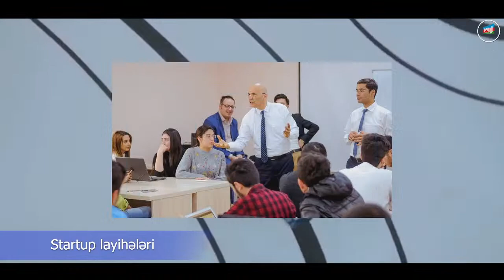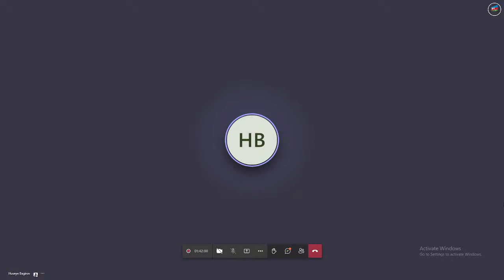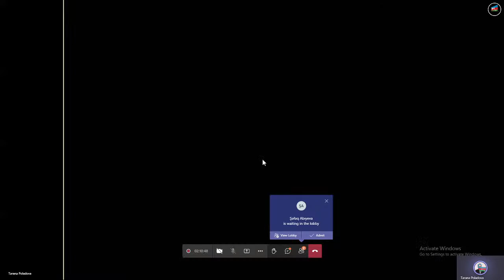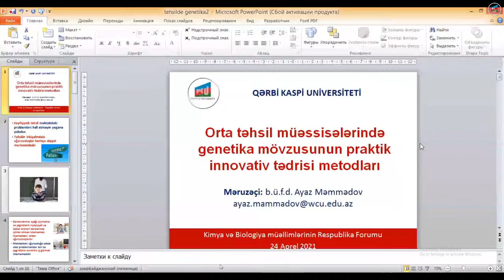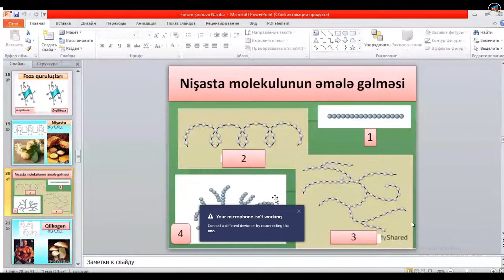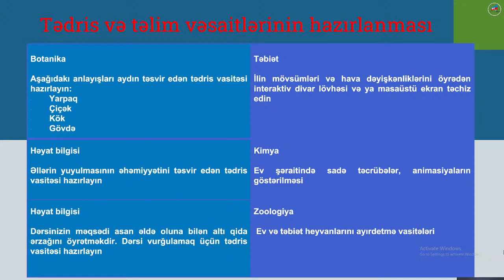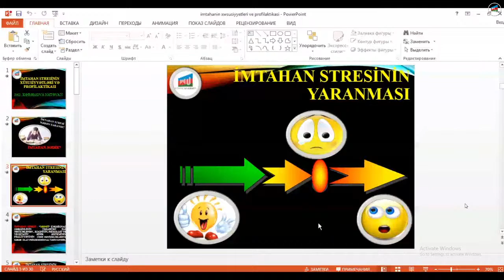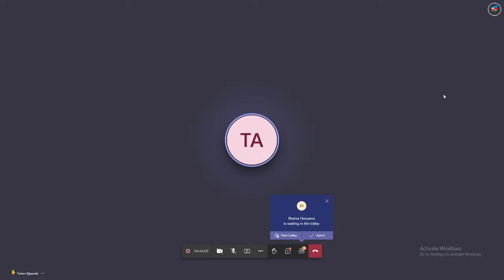KİMYA VƏ BİOLOGİYA MÜƏLLİMLƏRİNİN RESPUBLİKA FORUMU 2-ci hissə